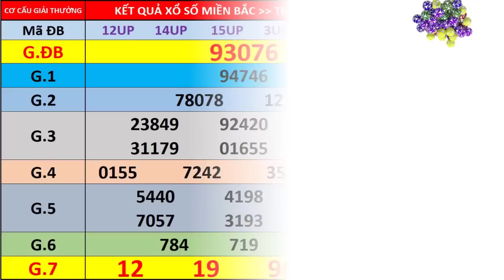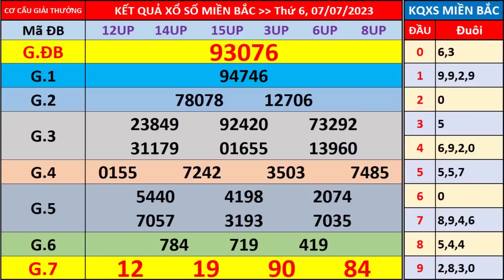Xổ số miền bắc hôm nay thứ 6 ngày 7/7/2023 - KQXS Hải Phòng - XS Miền Bắc - XSMB - KQXSMB - XSHP